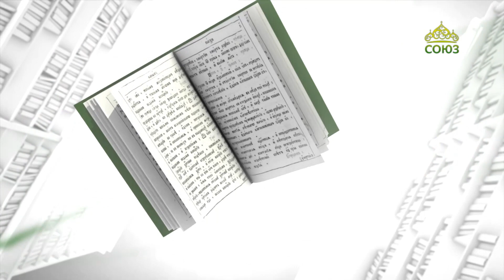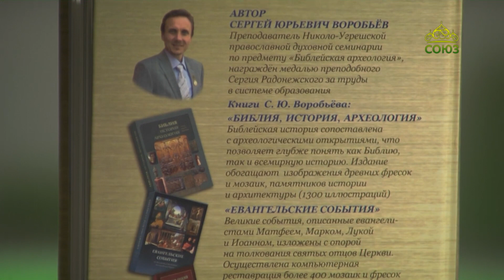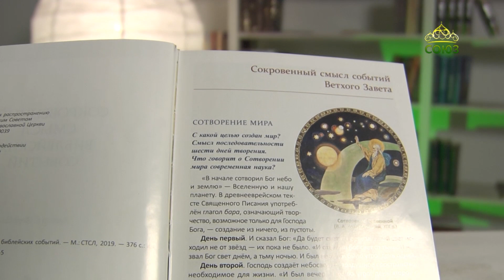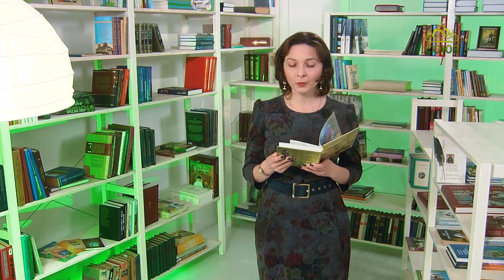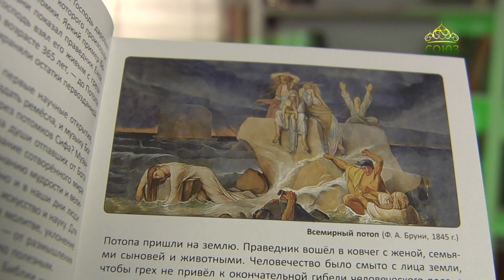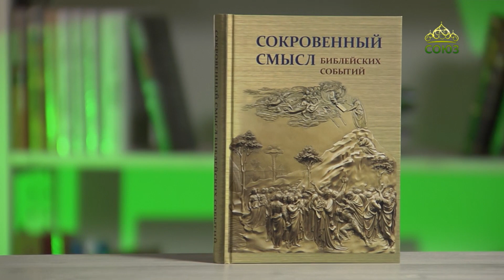У книжной полки. Сокровенный смысл библейских событий